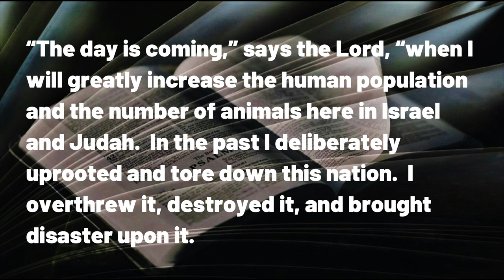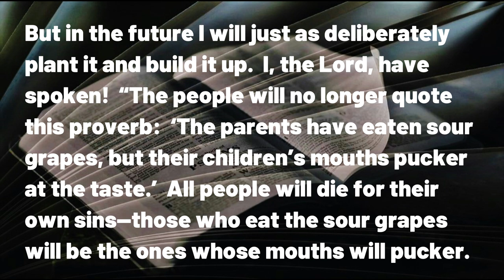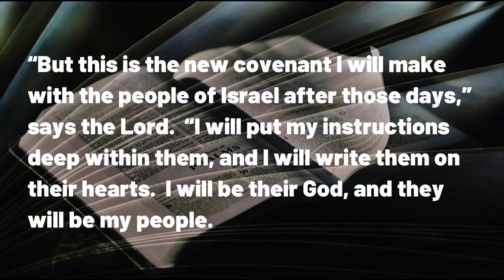072523 The Sins of the Father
A DAILY DEVOTIONAL -- exactly four minutes and fifty-five seconds of help for today's journey.